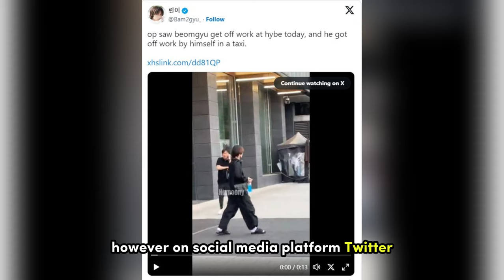Fans Express Outrage Over HYBE's Mistreatment of TXT's Beomgyu